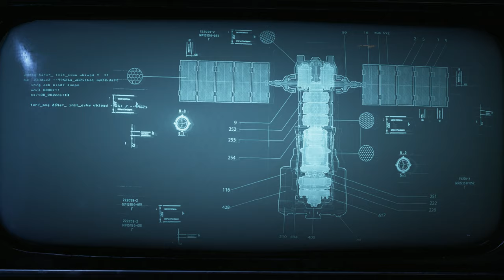[LetsPlay] Gears of War 5 Akt I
Kampagne Akt I